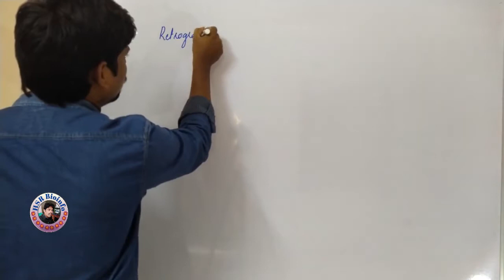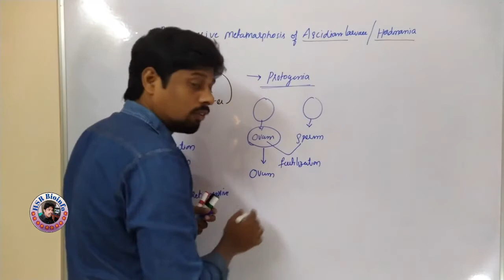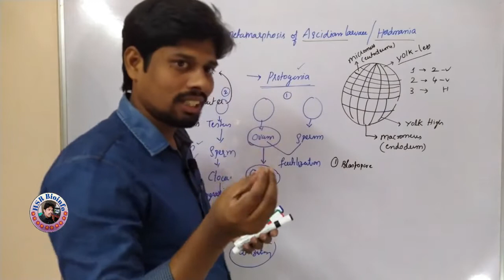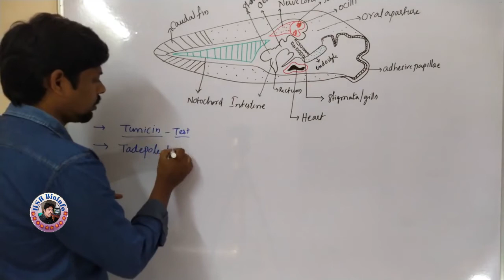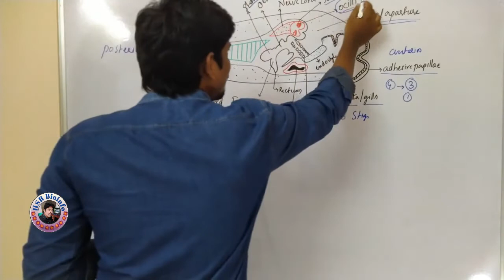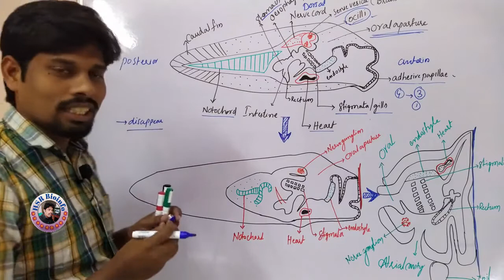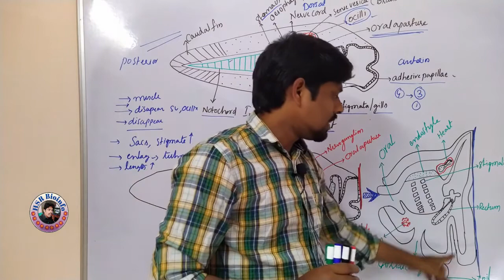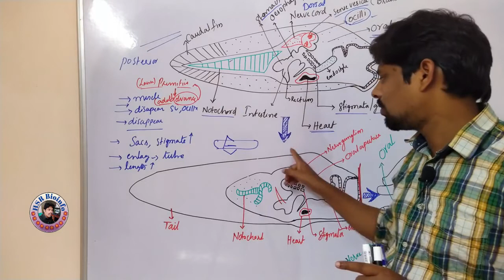Herdmania | Retrogressive Metamorphosis | Urochordata | Single Video |HSR Bioinfo